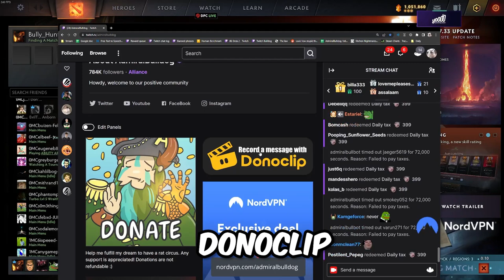Twitch Chat TROLLS AdmiralBulldog with VOICE Messages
Donoclip is a donation page that lets fans record voice & video messages, and submit them with a donation. Clips then go through a trusted moderator of the channel, and once approved - they show up on stream.